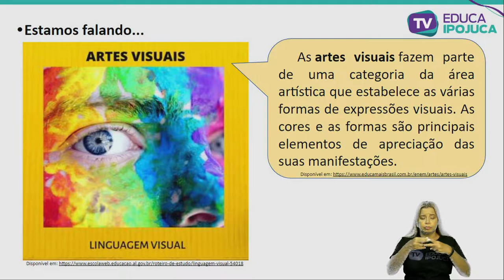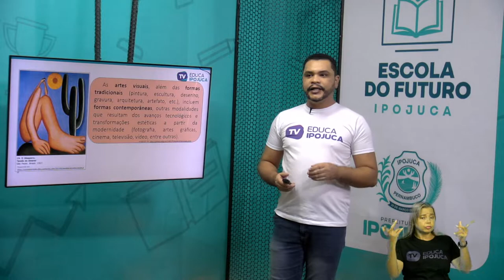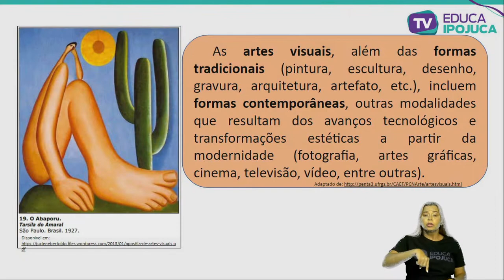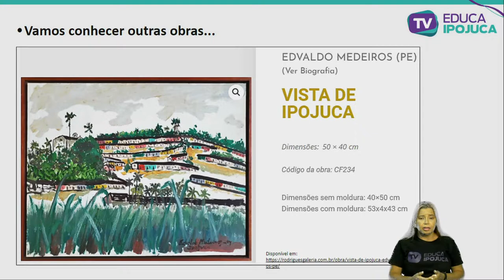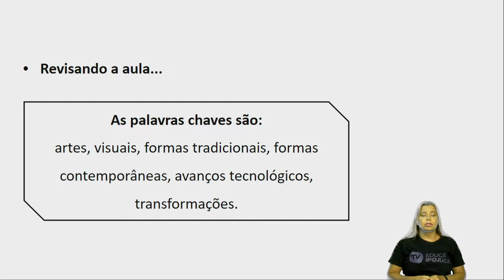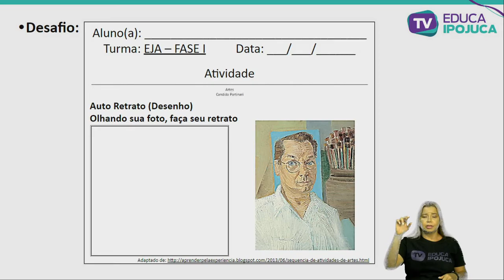ARTES - FORMAS DAS ARTES VISUAIS - EJA I - AULA N°001